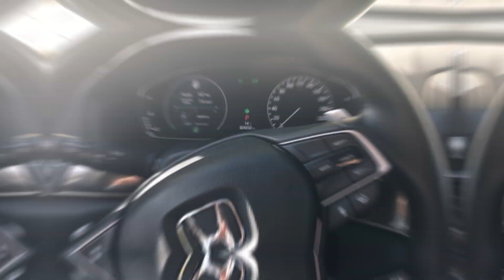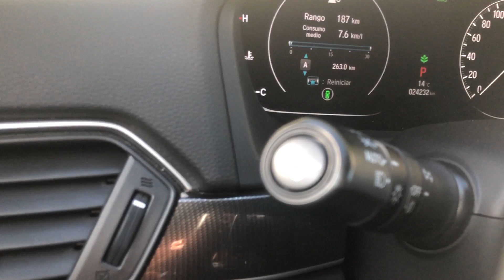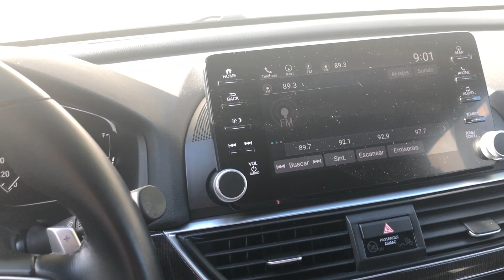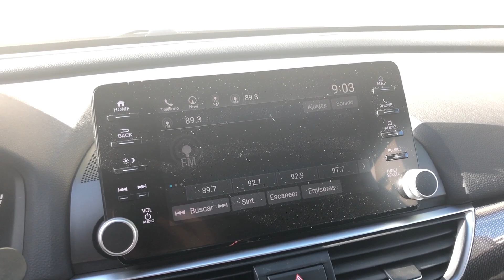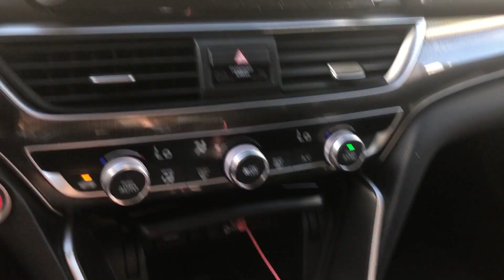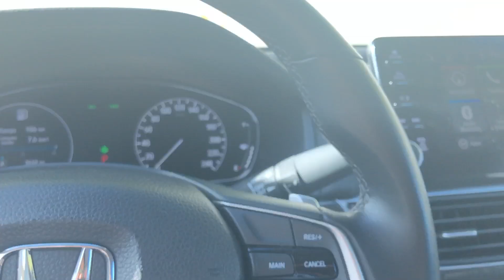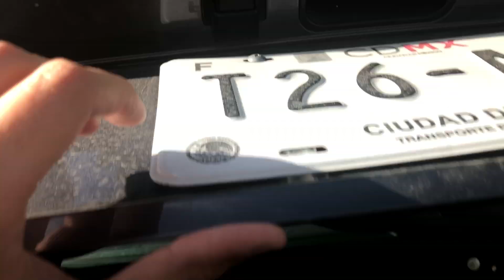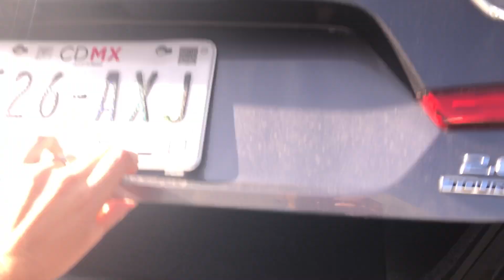Honda Accord Touring. Cómodo y Deportivo | AUTOSIE7E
En esta ocasión les traemos el video de Honda Accord a detalle.

El rango de precios de Accord va desde $466,900 mxn (24,500 usd/22,100 euros) hasta $585,900 mxn (30,800 usd/27,700 euros). La versión utilizada en este vídeo tiene un precio de $585,900 mxn.

Cualquier comentario o sugerencia, no duden en dejarla en la parte de abajo para que así podamos mejorar nuestros videos.